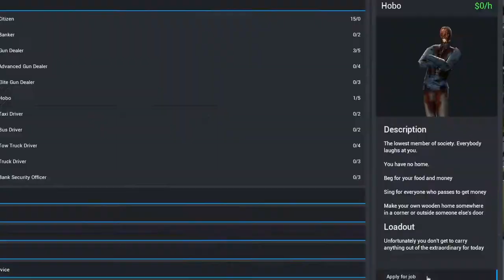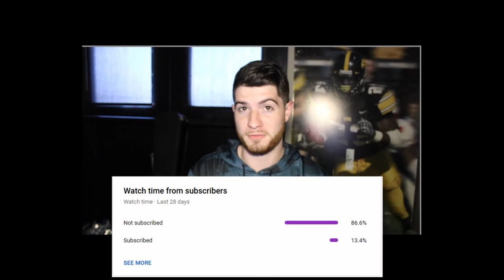WE ROBBED THE BANK - Police RP Gmod Funny Moments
A Grand Heist Takes Place and Everyone Takes It Seriously. All footage was recorded with random players on a Police RP roleplay server.

Gameplay from the Garry's mod server 'Police RP'. This session took around 1.5 hours of filming, edited down to these 15 minutes. In this episode I learn important lessons such as:

1. Hummer = Loud
2. Don't trust drug dealers
3. The Police like me
3. If you stand still and don't make a noise, you can't be proven guilty
4. Robbing the bank is hard.